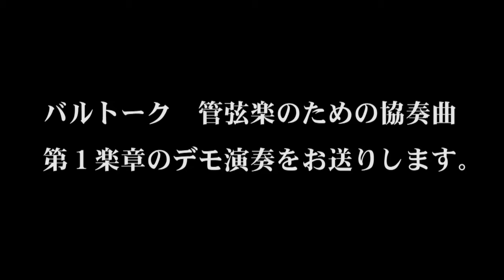バルトーク 管弦楽のための協奏曲 第1楽章 デモ演奏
第1楽章のデモ演奏です。
長い休み部分は途中を早送りしています。